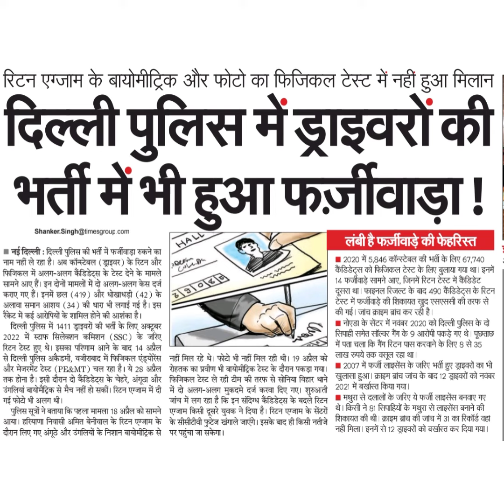रिटन एग्जाम के बायोमीट्रिक और फोटो का फिजिकल टेस्ट में नहीं हुआ मिलानदिल्ली पुलिस में ड्राइवरों कीभर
रिटन एग्जाम के बायोमीट्रिक और फोटो का फिजिकल टेस्ट में नहीं हुआ मिलान
दिल्ली पुलिस में ड्राइवरों की
भर्ती में भी HALL हुआ फ्जीवाड़ा!